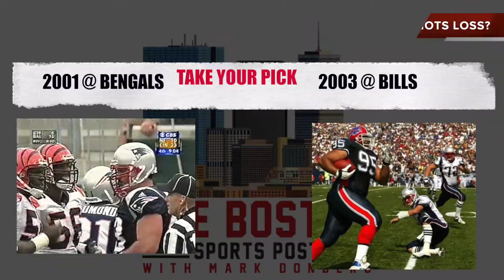Boston Sports Post (9.4.18)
More Tom vs. Time. Patriots Regrets. Soft Saban. Nike/Kap.